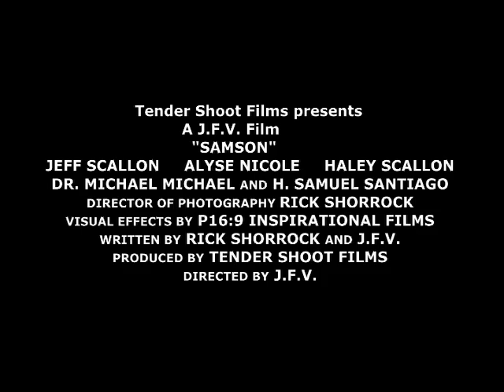Samson Trailer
Starring Jeffrey Scallon as Samson and Alyse Nicole as Delilah, Samson accurately follows the story as told in the book of Judges and uniquely depicts the rise, fall, and ultimate victory of the Old Testament judge who points to the Messiah, the eternal Savior of the whole world.